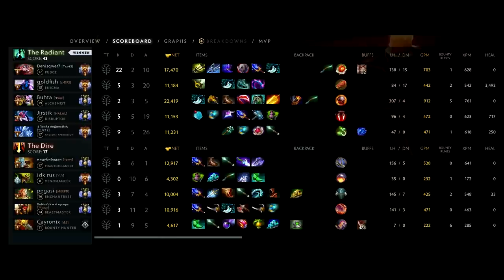🔥 Pudge 7.33 META Build 🔥 [2 Games] | Pudge Official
🔥 Pudge 7.33 META Build 🔥 [2 Games]